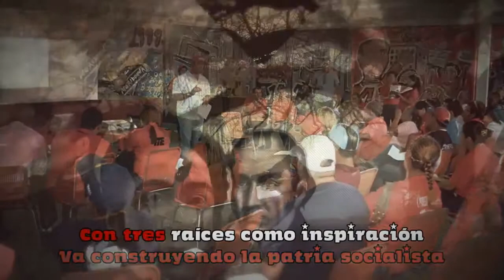Himno del PSUV